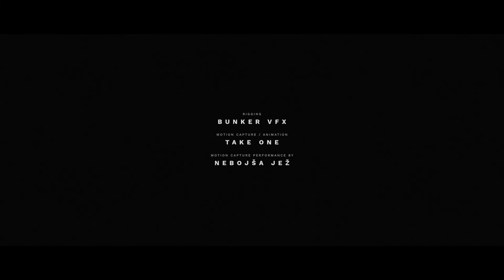FREIGHT | MILAN NIKOLIC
Join the Notification Crew: click the 🔔Bell